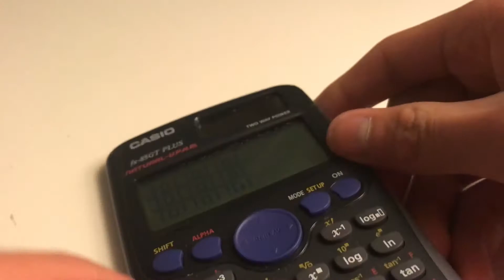How to make tic tic toe on scientific calculator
Mclkvjkdfomvklfdsnvokwefmvkodf